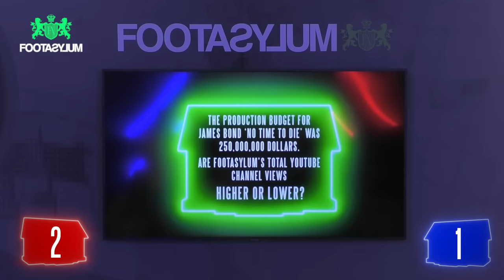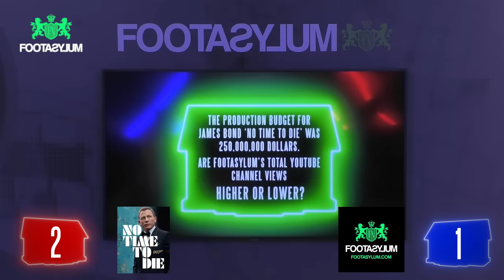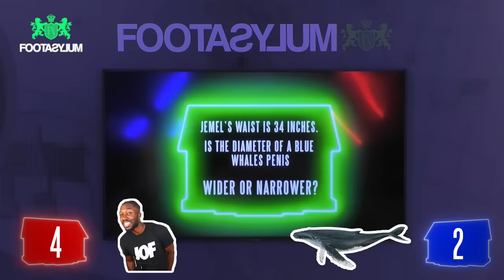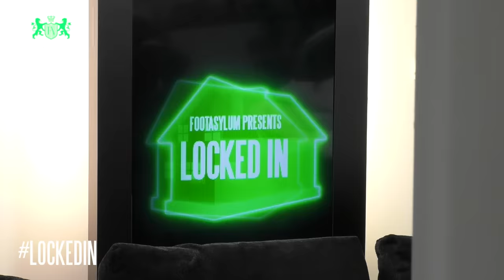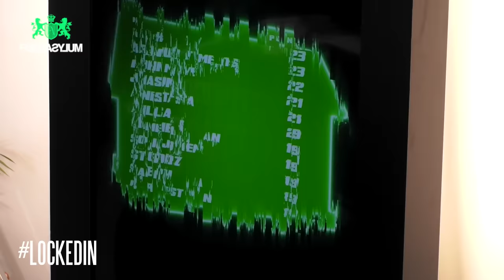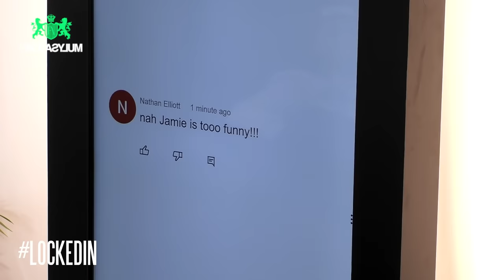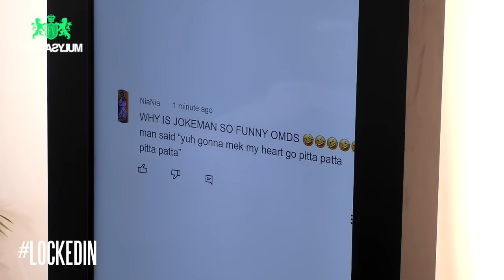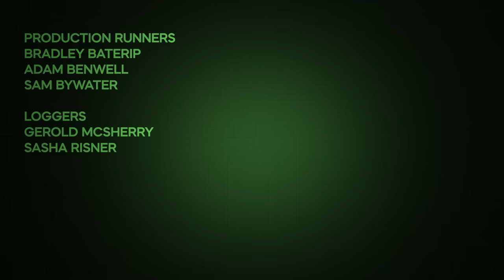SHOCK EVICTION, WHO LEAVES??!!! | Locked In | S2 Ep 7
Klarna available online.

We're locking 10 YouTubers in a house taking away the WiFi, and making them compete in daily challenges to see who takes the £10,000 cash prize.

10 creators living together, competing against each other - things are going to get messy.